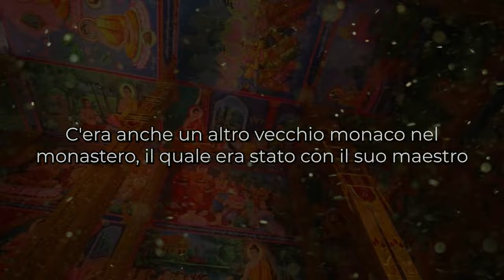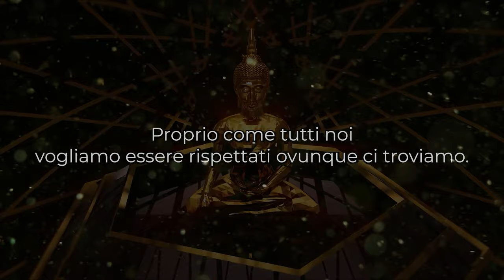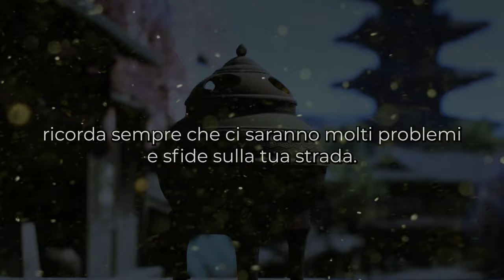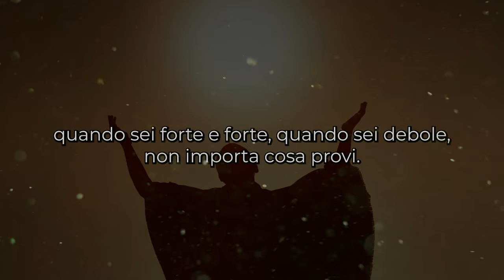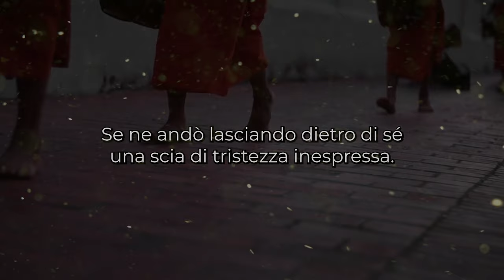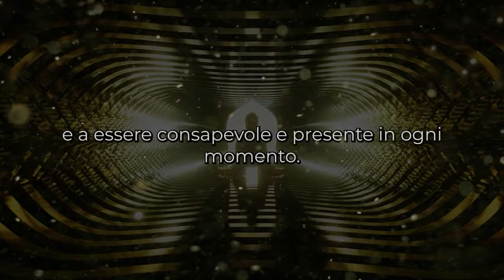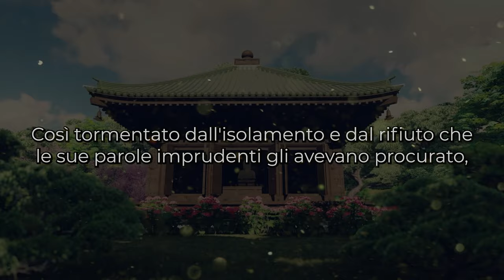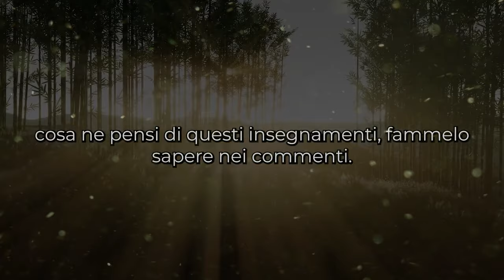INCREDIBILI STORIE BUDDISTE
Benvenuti nel canale "Il Segreto del Samadhi"!
Esplorate Meditazione, Yoga e approccio Olistico, abbracciando l'Ayurveda, il Buddismo e l'Induismo. Scoprite il profondo insegnamento del Buddhismo Tibetano, la saggezza Zen e i principi buddhisti. Lasciatevi illuminare dal Risveglio di Buddha e dal Risveglio Spirituale, guidati dai Monaci Tibetani. Approfondite la conoscenza attraverso il Canone Buddhista, mentre le Campane Tibetane vi conducono al Rilassamento Profondo.

Esplorate la Filosofia Zen e Buddista, sperimentate il potere dei Mantra come "Om mani padme hum". Abbracciate il Buddhismo Soka Gakkai e il Reiki per la Crescita Personale e lo sviluppo spirituale. Unitevi per condividere insegnamenti buddhisti, scoprire la Storia Zen e coltivare la Crescita Spirituale. Benvenuti in un viaggio verso saggezza, pace interiore e autodisciplina! 🙏